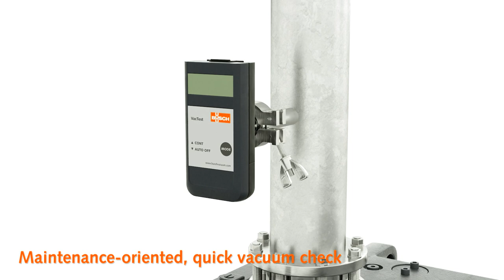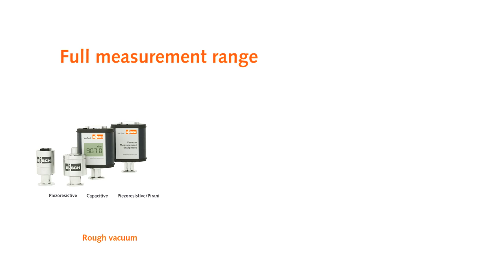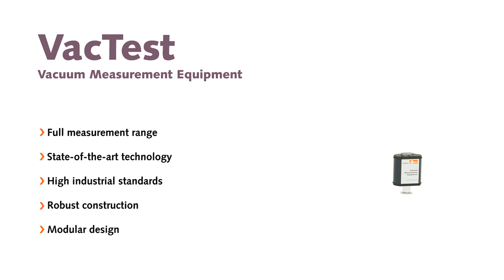VACTEST Series Vacuum Measurement Equipment – Busch Vacuum Solutions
Sophisticated, reliable and high-precision: VACTEST is the ideal vacuum measurement equipment to monitor and control every vacuum process. Several sensor technologies are available to measure all 14 decades of vacuum with accuracy.